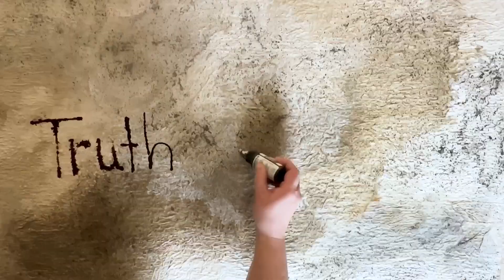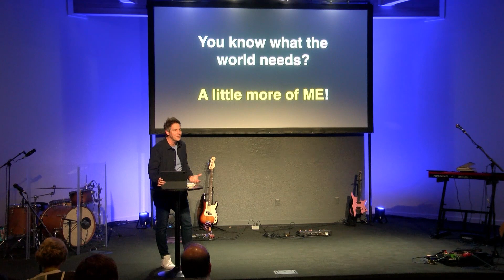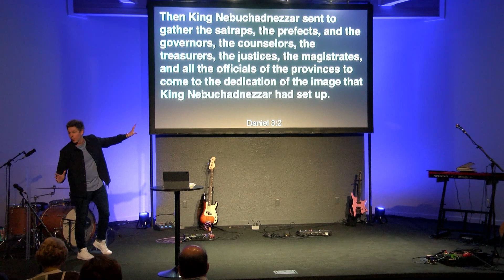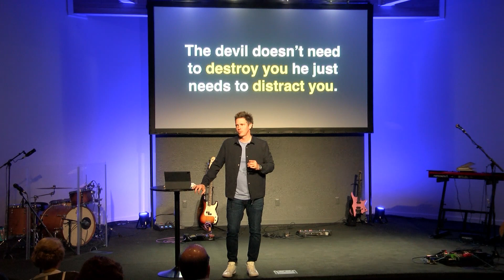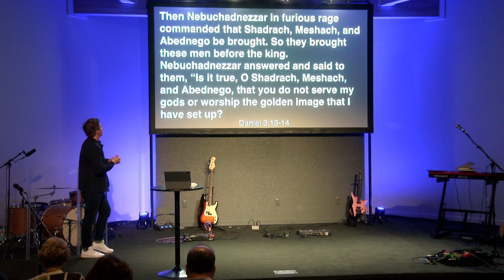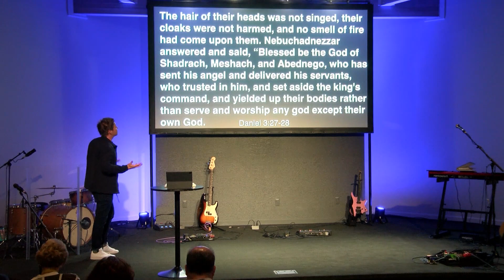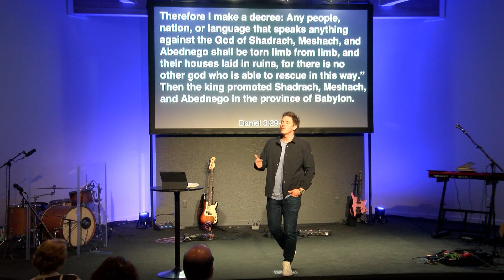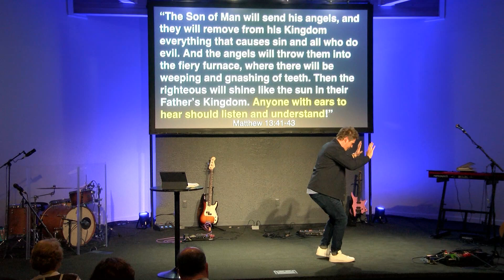Truth & Dare | Mile City Church | Week 3